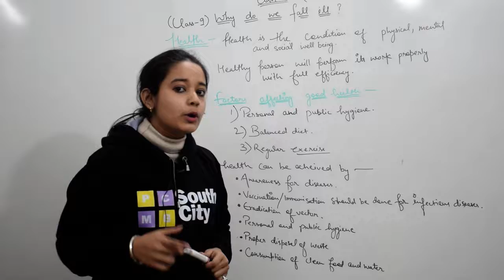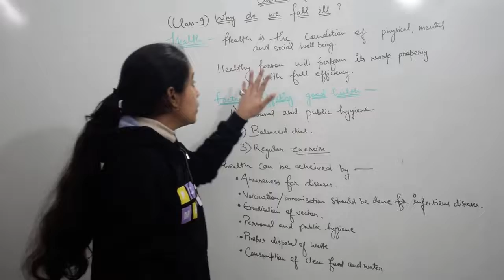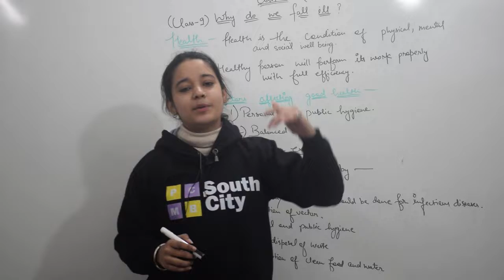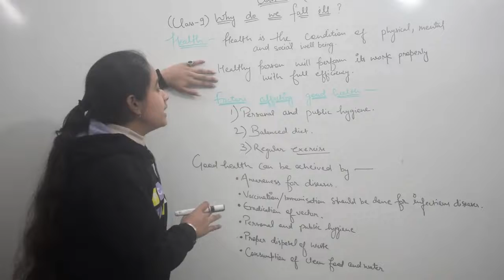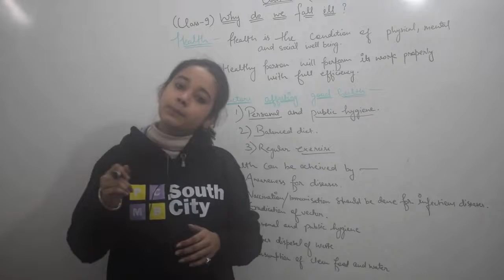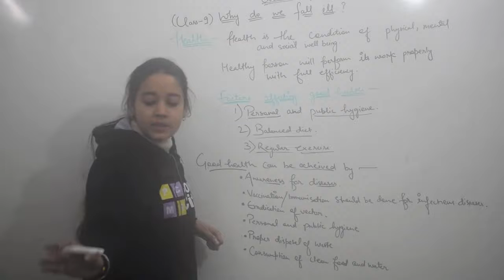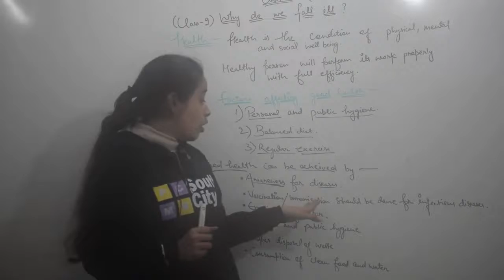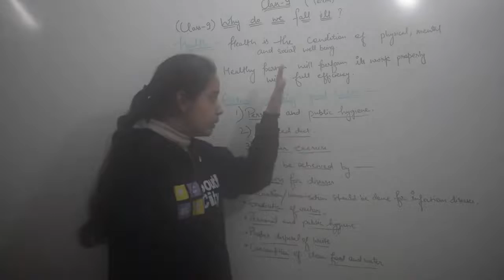Class 9th | Why do we fall ill by Shruti ma'am Biology CBSE